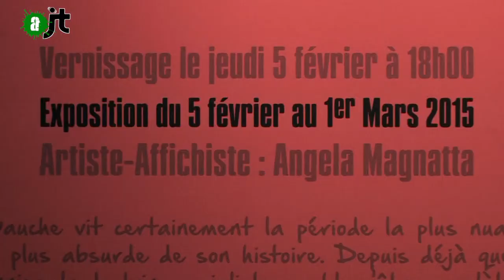Figures historiques de la Gauche - Reportage AlterJT 20/02/15 - 18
A Confluences, au 190 Boulevard de Charonne à Paris (20), Angela Magnatta, artiste affichiste, présente « Les grandes figures de la Gauche » ; Une exposition qui propose de découvrir ou redécouvrir les portraits de personnalités, des révolutionnaires, des avant-gardistes, des intellectuels, des journalistes, des artistes, des femmes et hommes de lettre, et de se questionner sur la signification de la Gauche aujourd'hui.